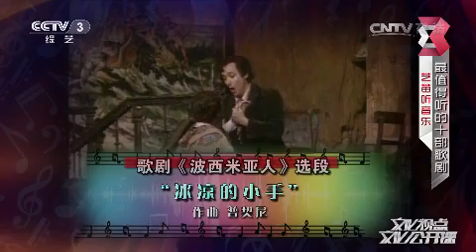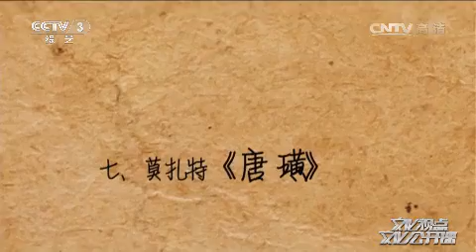20150413 文化视点 艺苗听音乐 最值得听的十部歌剧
《文化视点》是中央电视台综艺频道（CCTV-3）由原来的《文化访谈录》改版升级的全新节目。节目总时长近60分钟，在保持原有的文化评论加访谈的节目特色的基础上，又增加了电视杂志的节目构想，成为现在集访谈、表演等形式于一体的大型综艺节目。